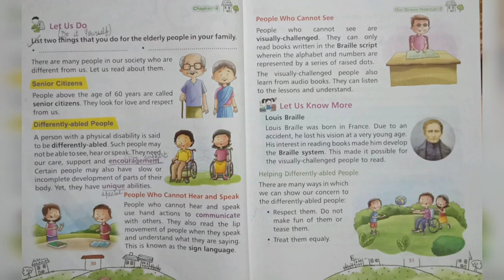Caring for Others Class 2 EVS